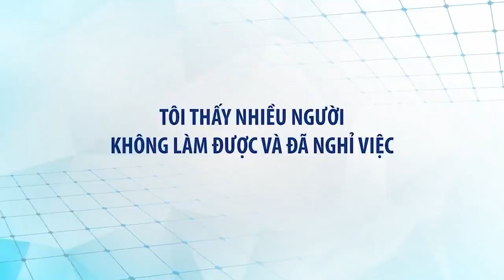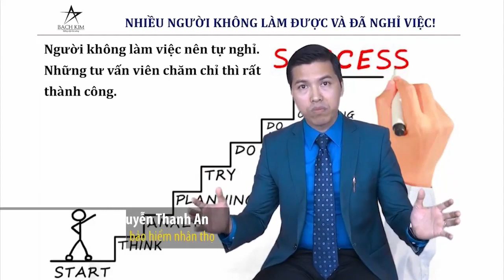NHIỀU NGƯỜI KHÔNG LÀM ĐƯỢC VÀ ĐÃ NGHỈ VIỆC !!!